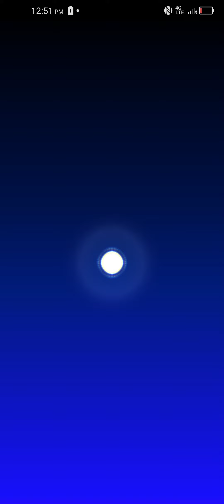I GOT THE MUSHROOM GLIDER IN MARIO KART TOUR! [That Debuted In The "Mario Tour"] (S17 Bonus E01)